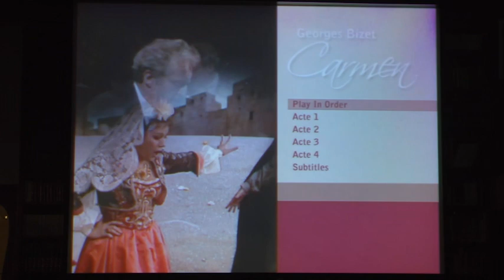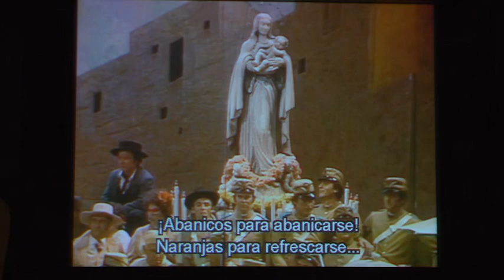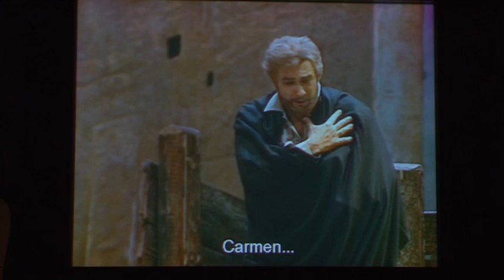12 SEMINARIO DE ÓPERA FRANCESA DEL SIGLO XVII AL SIGLO XX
Georges Bizet: Carmen (1875)